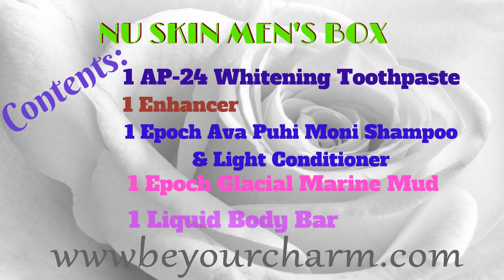BE YOUR CHARM NU SKIN MEN'S BOX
NU SKIN MEN'S BOX

Contents:
1 AP-24 Whitening Toothpaste
1 Enhancer
1 Epoch Ava Puhi Moni Shampoo & Light Conditioner
1 Epoch Glacial Marine Mud
1 Liquid Body Bar
1 Men's Care Shave Cream
1 Moisture Restore Day Protective Mattefying Lotion SPF 15 (Combo to Oily)
1 Sunright Lip Balm